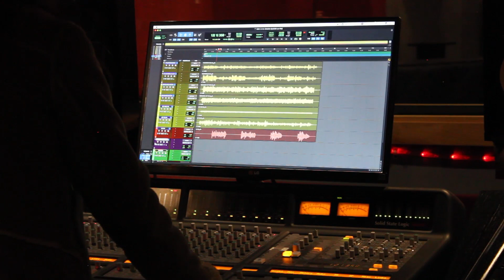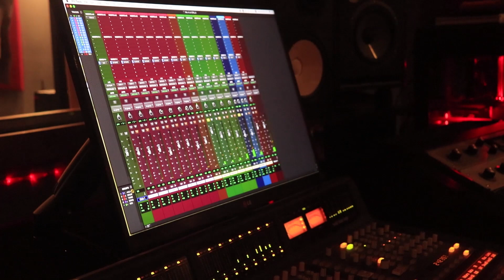Making of del CD de Músicas Campesinas Vol. 2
🎶🥳 Con alegría les compartimos cómo fue la experiencia de Renacer Pacífico de Florida, Somos lo Vegueros de Arauquita, Marínela y su trío imperial de Algeciras, y el grupo Ayer y Hoy de El Tambo; al grabar su primera producción discográfica que nació del Segundo Festival de MúsicasCampesinas de Radio Nacional de Colombia. 📀